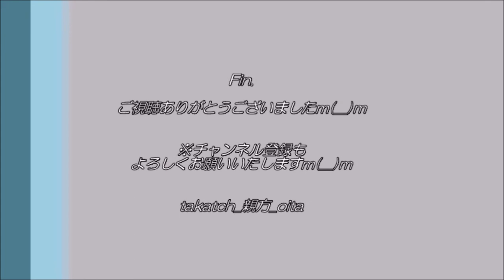【祭り 大分👹】竹野浦神楽保存会「綱切舞（つなきりまい）」 in 大分県豊後大野市神楽会館2021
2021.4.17、大分県豊後大野市神楽会館（※ダイジェスト動画）

☆「綱切舞（つなきりまい）」
縦横に張り巡らされた綱を、着面した舞手が切ります。
人々の災難や魔性を断ち切り、汚れを祓い除け、禍を消滅させる所願成就の舞。
一説には、綱をヤマタノオロチに見立て、スサノオノミコトがオロチを退治する場面を表した舞ともいわれます。

◇「竹野浦神楽保存会」
大分県佐伯市蒲江の竹野浦天満社つきの佐伯系神楽。
明治３５年に蒲江町蒲江浦から伝授。
戦争等で一時期途絶えていたが、昭和４９年に保存会を結成。
採り物神楽（幣や鈴などを手に持ち舞う儀式的な神楽）は、佐伯市を中心に直川や蒲江に伝播。
岩戸神楽（日本神話に基づく演劇的な神楽）に比べ演目数は少ないが、直面だけでなく着面も含まれる。
典雅で清楚とされ、優雅な手ぶりと舞と郵送で激しい舞との両面を併せ持つ。